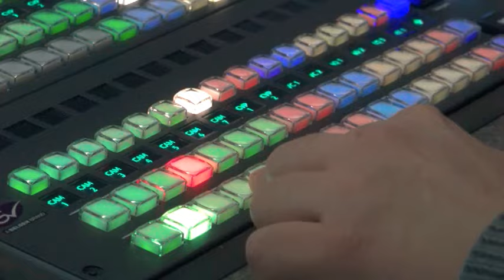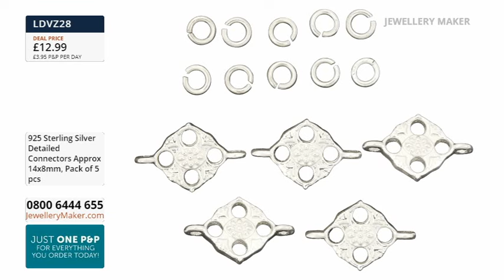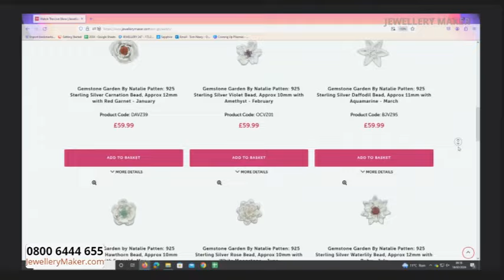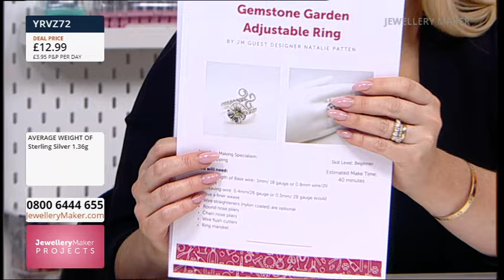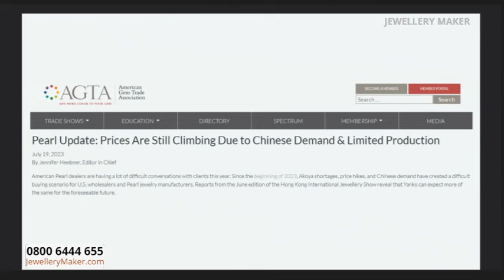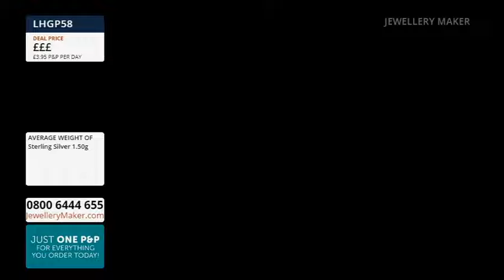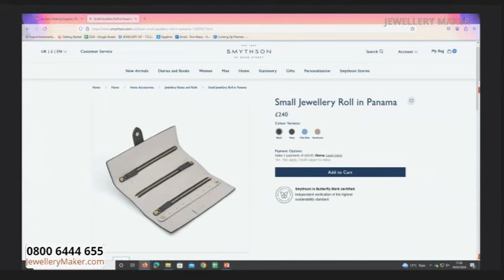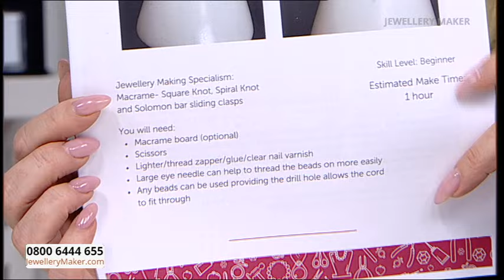JewelleryMaker LIVE 18/02/24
With Elena Stephens GIA AJP & Natalie Patten.

Early Bird
08:00 - 09:00
The early bird catches the 925 Sterling Silver Magnetic Clasps!

Gemstone Garden Collection Projects
09:00 - 10:00
Join guest designer Natalie Patten for incredible jewellery making demonstrations!

10:00 - 11:00
Join us across the week for an amazing display of Tucson Highlights: Giant Clam Launch!

Velvet Travel Rolls
11:00 - 12:00
Be ready to take your jewellery on the move with these amazing Velvet Travel Rolls!

Carrier Charm Clasp Launch
12:00 - 13:00